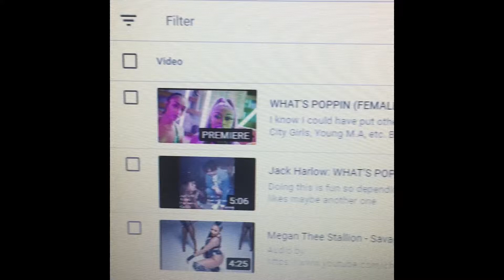The pain of making music videos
Still coming out don’t worry